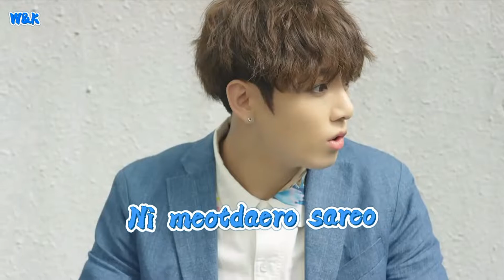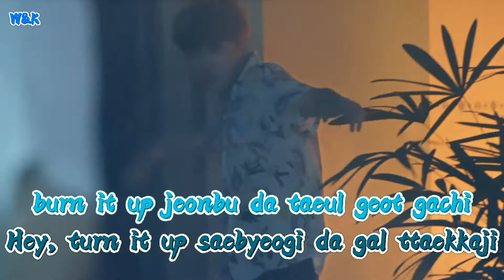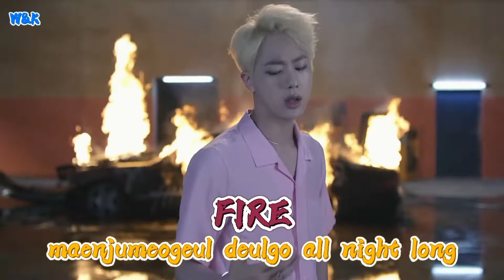BTS - Fire (Lyrics) w&k